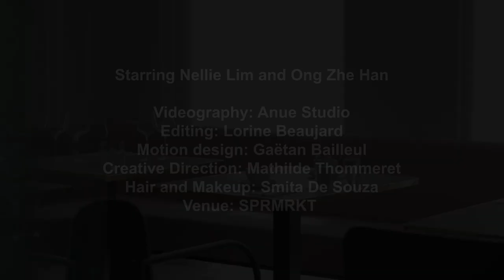Stylish duo: Nellie Lim and Ong Zhe Han go on cashless date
Marie France Asia takes a peek into a typical Saturdate for Nellie Lim and Ong Zhe Han at SPRMRKT.